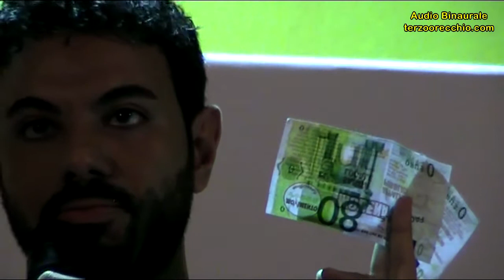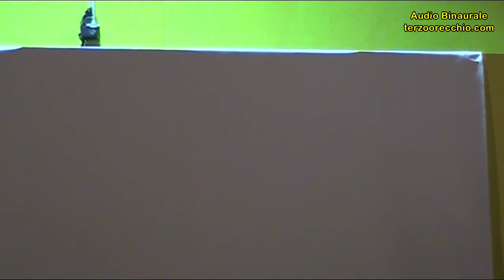M5S in 3D: Giorgio Sorial (BO, 19.3.2014) [3D Binaural Audio]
Ripresa Binaurale dell'intervento di Giorgio Sorial all'incontro Bolognese del NonciFermate Tour del MoVimento 5 Stelle, presso il Circolo Mazzini. Ascoltalo in cuffia e sarai tra noi!!

Ringraziamo Rosario Ancora del Bologna5Stelle per averci consentito il posizionamento ottimale del microfono Binaurale, nonostante la sala fosse già piena zeppa di attivisti e cittadini.

Foto: Alessandro Di Battista